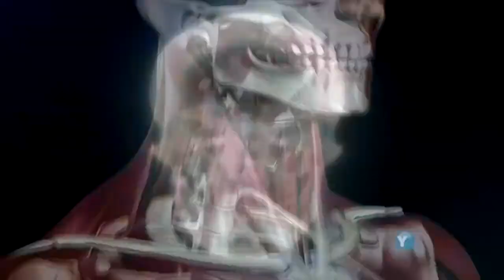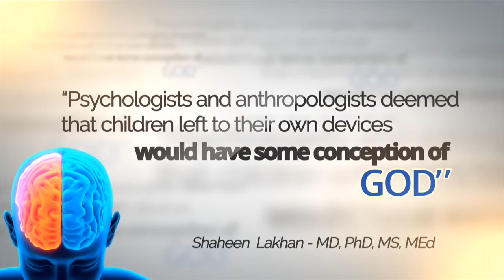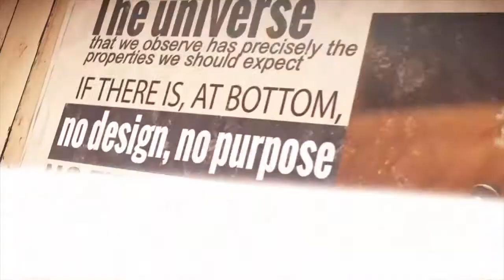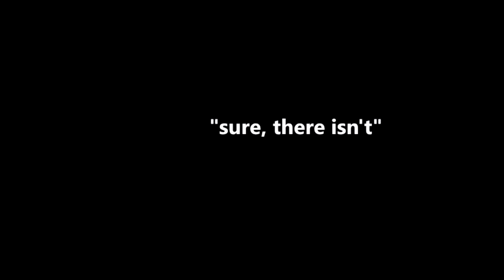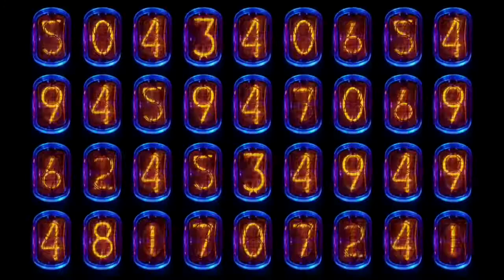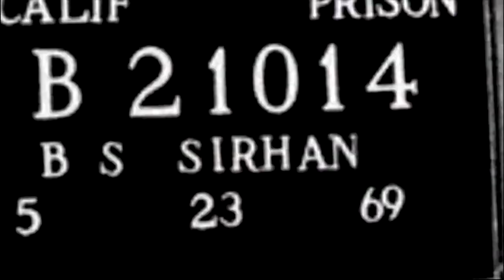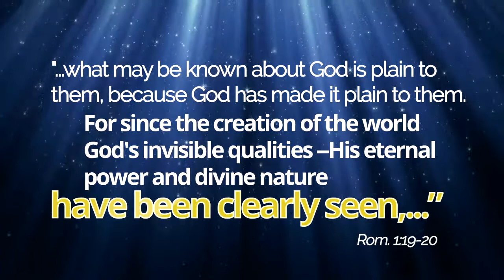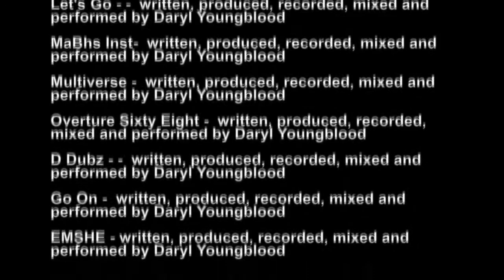God, Mind & Morality